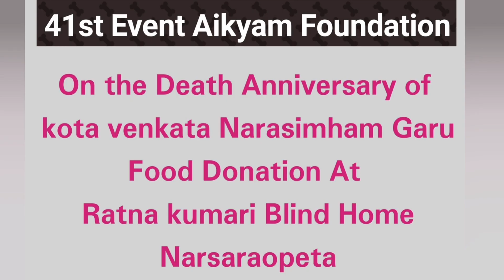Aikyam Foundation 41st EventDeath Food Donation At Ratna kumari Blind Home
Aikyam Foundation 41st Event
On the Death Anniversary of Kota Venkata Narasimham Garu Food Donation At Ratna kumari Blind Home Narsaraopeta